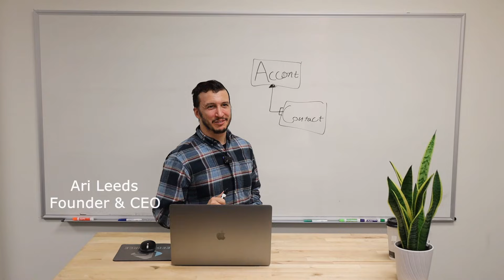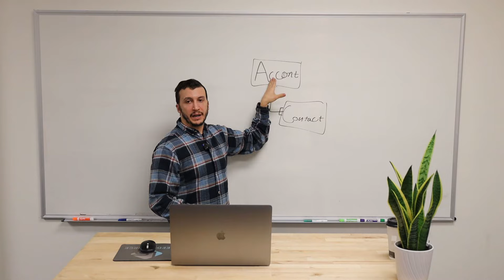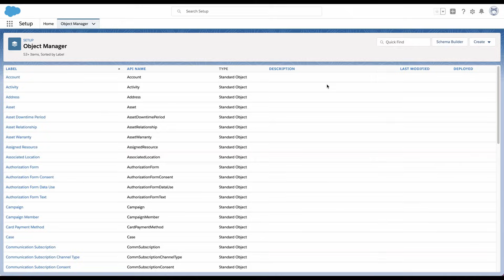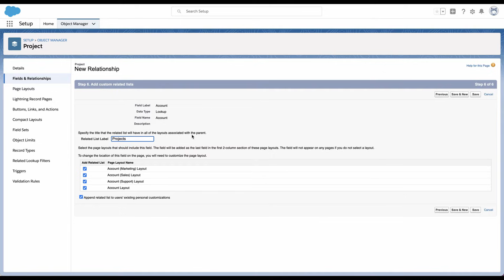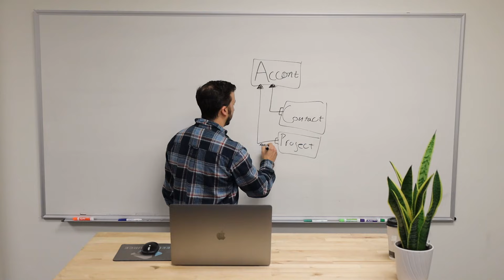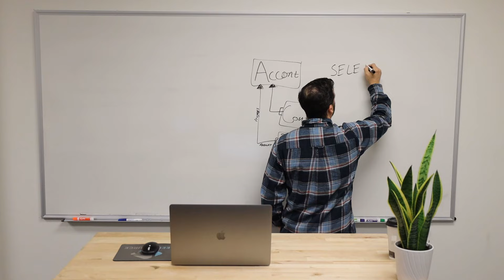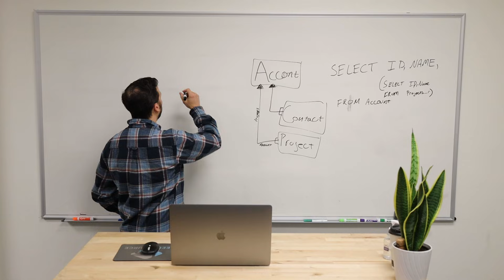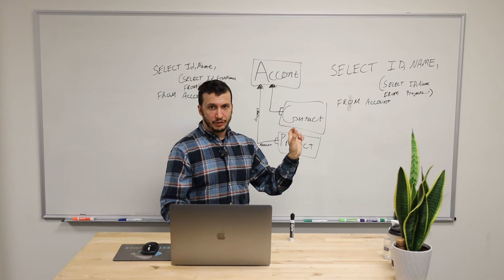Lookup & Master-Detail Relationship | Parent-Child Relationship | Sub Query | Salesforce Demo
Hello World :)

This video will help you understand the key differences between a Lookup and Master-Detail Relationship, Parent-Child Relationship, Importance of Child Relationship in Sub Query with examples.

We release weekly videos to help you learn and understand core Salesforce concepts and tools. Come join us on this fun ride.

Educator: Ari Leeds
Videography, Editing, and Production Design: Adarsh Ponnana